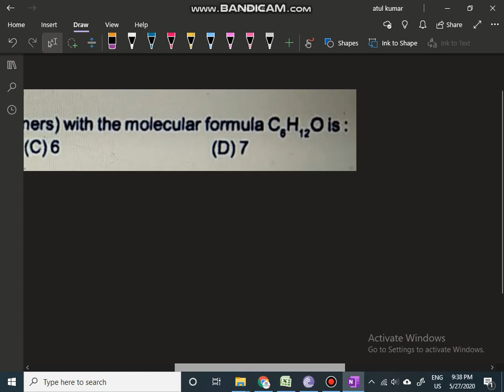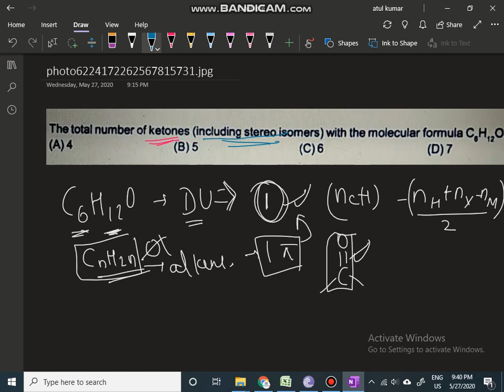online doubt class JEE chemistry 47